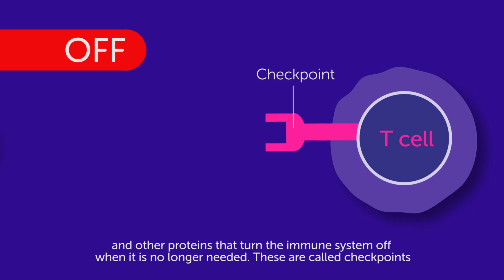Checkpoint Inhibitors | How do they works as a cancer treatment? | Cancer Research UK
Checkpoint inhibitors are a type of immunotherapy. They block proteins that stop the immune system from attacking the cancer cells. Find out how these work and when you might have them as a treatment for cancer.